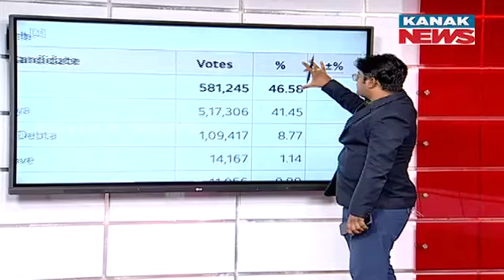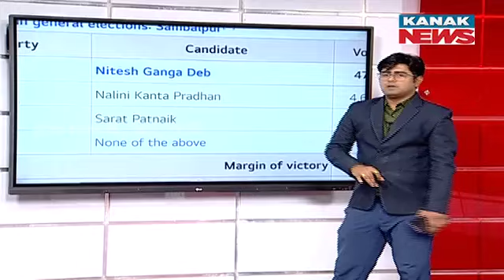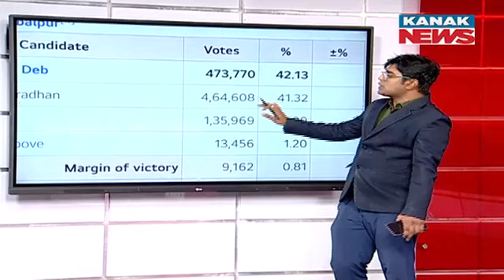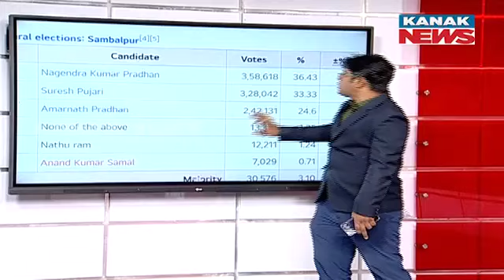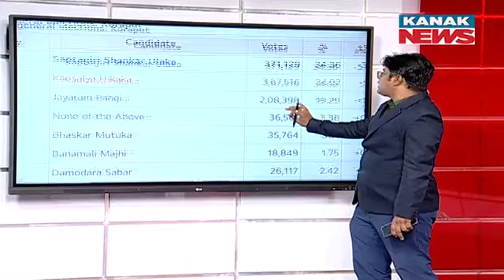Suresh Pujari Drops From Bargarh As Centre Trusts Pradeep Purohit & Dharmendra Pradhan In Sambalpur